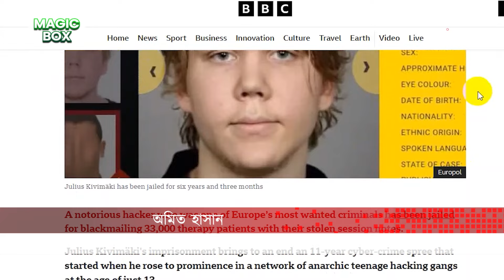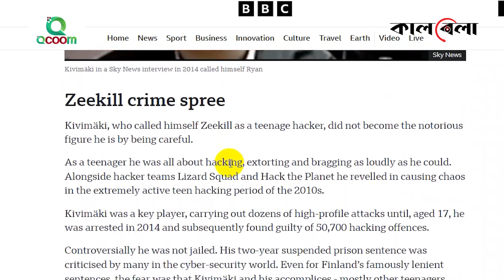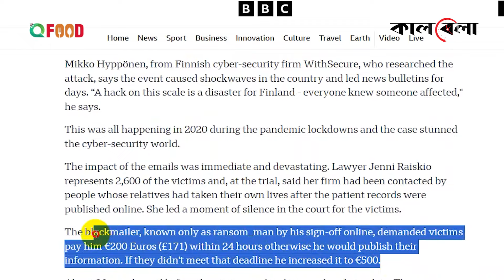হ্যাকিং তার কাছে বাম হাতের খেল | Hacking Boy | EU | Kalbela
যে বয়সে ক্লাসরুমে অথবা খেলার মাঠে থাকার কথা, সেই বয়সে কোটি কোটি টাকা কামানোর ধান্দায় বিভোর জুলিয়াস কিভিমাকি নামের এই কিশোর। রীতিমত হ্যাকিং পেশায় নেমে পড়েছে সে। তাঁর বিরুদ্ধে অভিযোগ, থেরাপি নেওয়া ৩৩ হাজার মানুষের তথ্য হ্যাক করে তাঁদের ব্ল্যাকমেল করেছিলেন জুলিয়াস। হ্যাকিং তার কাছে বাম হাতের খেল | Hacking Boy | EU | Kalbela